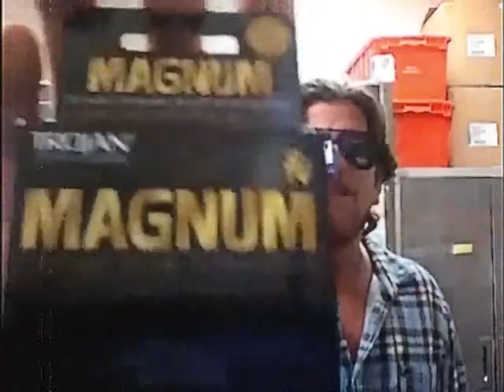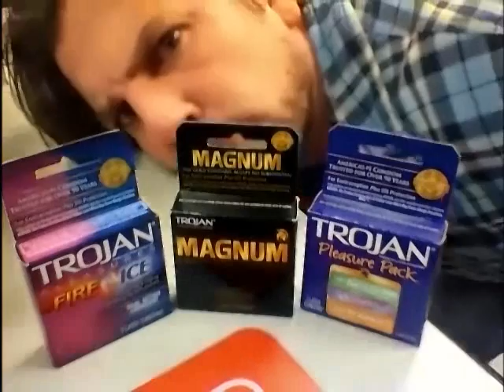Graveyard Shift 101 presents...TrojanZ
a stand alone Graveyard Shift 101 commercial for Trojan condoms.